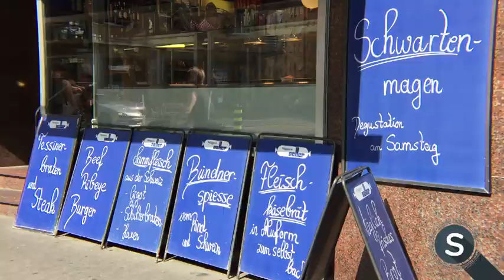Spotlight Summerseries zu Besuch bei der Metzgerei Keller und Zweifel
Ob bewusst oder unbewusst: Von der Metzgerei Keller am Manesseplatz hat fast schon jeder gegessen. Spotlight trifft Geschäftsführer Urs Keller, der das Unternehmen bereits in der dritten Generation führt und dabei unter anderem die Wiedikerli erfunden hat. Ausserdem ist Spotlight bei Walter Zweifel zu Besuch. Eigentlich für die Chips bekannt, fing dort aber alles mit Wein an.